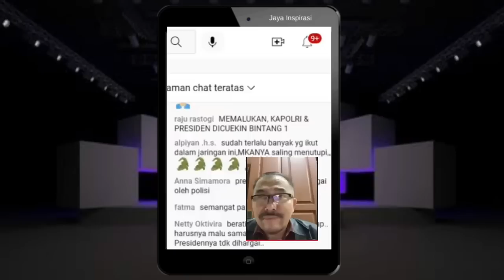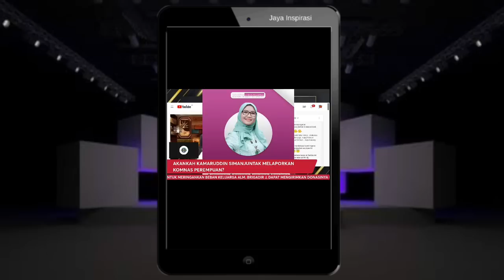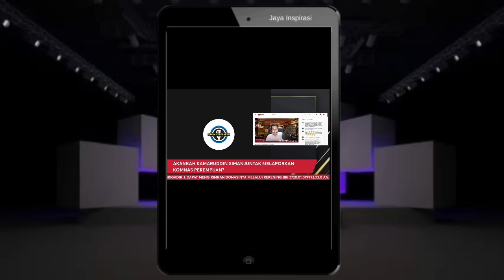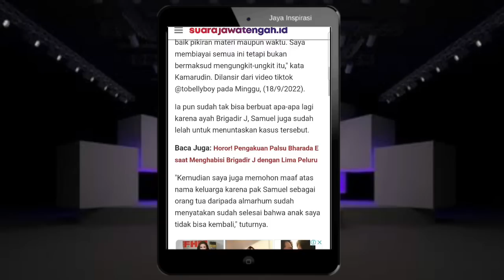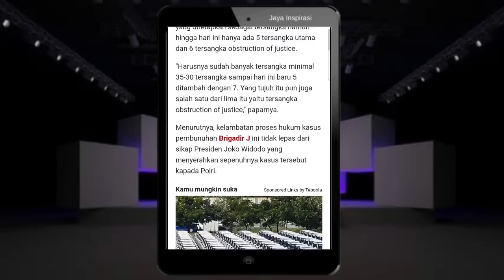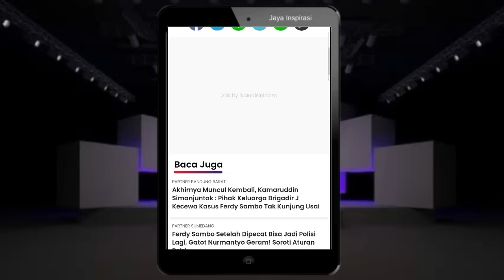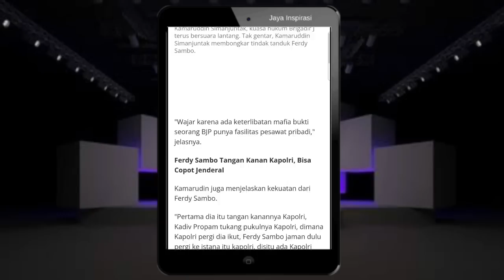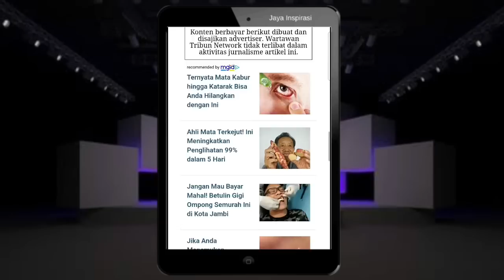KAMARUDDIN SIMANJUTAK: MUDAH MUDAHAN SAMPAI DI TELINGA PAK JOKOWI, SAMBO KOK DITAKUTI ?